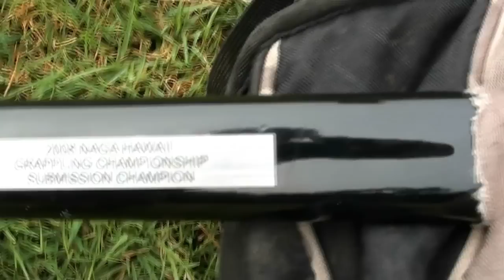NatureNinjasTV - Mauka Vibez 4 "Samurai Swine Slayers"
Hunting Big Island Hawaii (Samurai Style) w/ RUSTYBOAR.COM